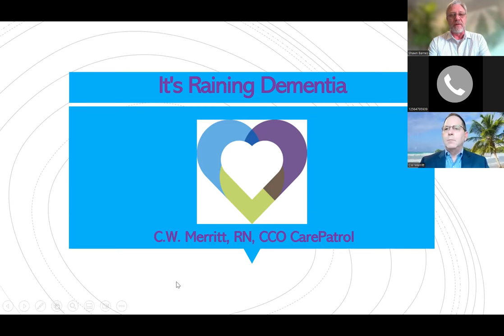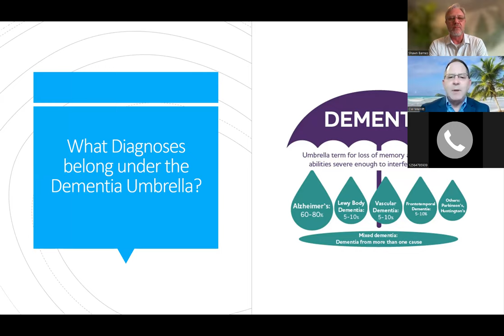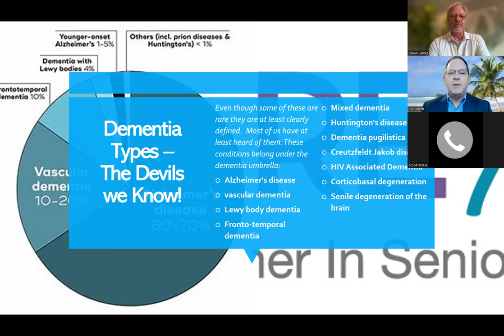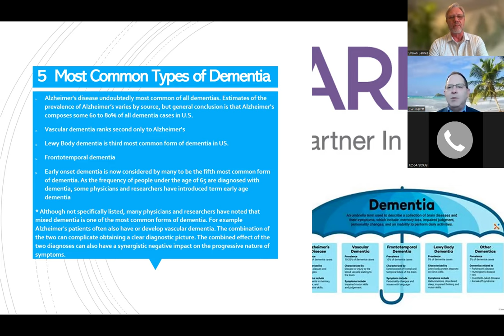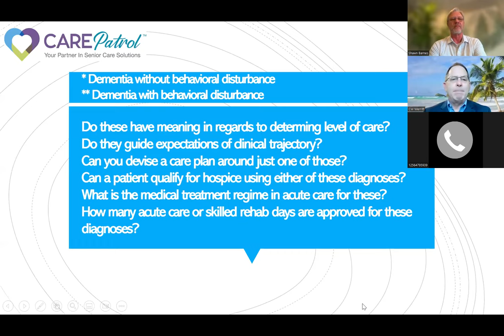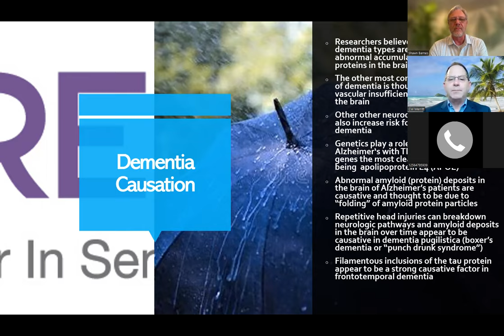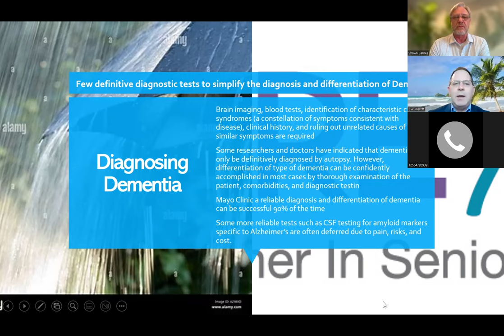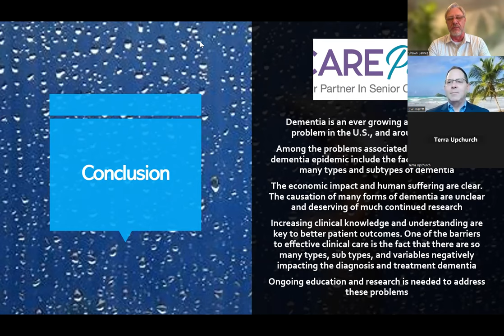"It's Raining Dementia" with C.W. Merritt, RN, CCO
This webinar is about "It's Raining Dementia" with C.W. Merritt, RN, CCO and is hosted by CarePatrol of Huntsville/Birmingham/Montgomery.